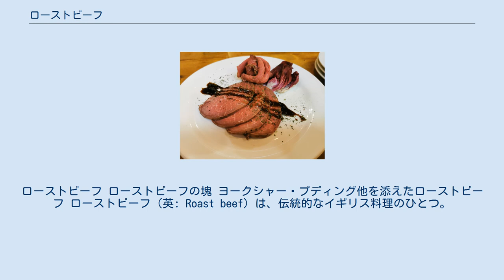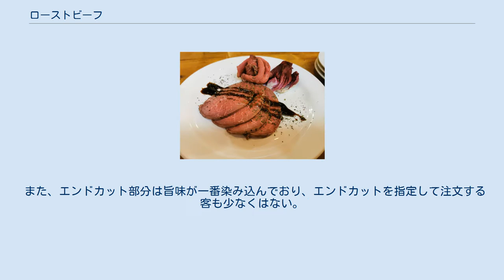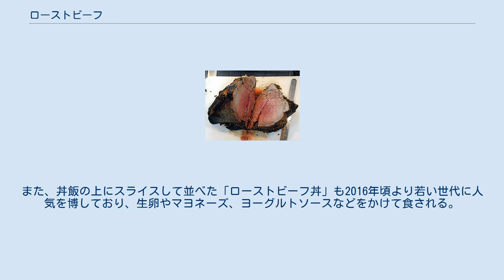ローストビーフ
ローストビーフ ローストビーフの塊 ヨークシャー・プディング他を添えたローストビーフ ローストビーフ（英: Roast beef）は、伝統的なイギリス料理のひとつ。
牛肉の塊をオーブンなどで蒸し焼きにし、薄くスライスしたもの。
 焼きあがった後は薄くスライスして、グレイビーをかけて食べる。
薬味としてホースラディッシュ、マスタードやクレソンとともに供される。
またサンドイッチの具やハッシュドビーフに用いられることもある。
中身をほんのり赤みが残る程度に焼き上げるのが最上とされている。
 イギリスではローストビーフは伝統的に日曜日の午後に食べる昼食（サンデーロースト）のメインディッシュとして扱われ、この際にはヨークシャー・プディングを添える。
もっともかつての貧しい家庭においては、ヨークシャー・プディングの量を増やして腹を満たし、ローストビーフの量を節約する事があり、実質上、主食と副食の関係が逆転する場合もあった。
 残り物の冷たいローストビーフは、翌日月曜日に チップス（フライドポテト）とサラダとともに 晩ご飯（Monday tea）に供される。
かつてのイギリス貴族は日曜日には牛をまるごと一頭屠ってローストビーフを焼くサンデーローストという習慣があり、大量の残り物で平日の食事をまかなっていた。
このような習慣によって、イギリス料理にはローストビーフ以外には大して美味しいものが無いという状態になり、「イギリス料理はまずい」という評判をつくる原因のひとつになっている。
 その一方、ローストビーフの残り肉の調理法のひとつとして、植民地インド由来のカレーを作る文化が生まれ、他国にも広まった。
 また、エンドカット部分は旨味が一番染み込んでおり、エンドカットを指定して注文する客も少なくはない。
エンドカット部分は肉塊一つから両端の2つしか取れないため貴重である。
 日本においては、伝統的な御節料理ではないものの、人目を引く一品として加えることも多い。
また、丼飯の上にスライスして並べた「ローストビーフ丼」も2016年頃より若い世代に人気を博しており、生卵やマヨネーズ、ヨーグルトソースなどをかけて食される。